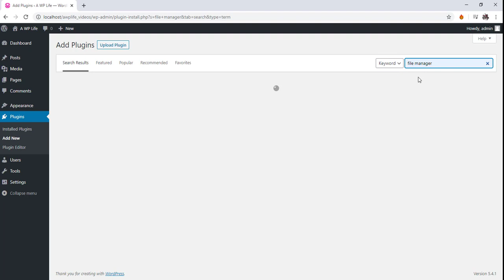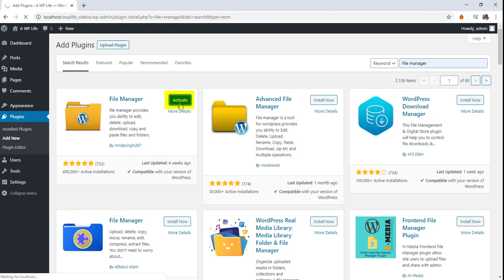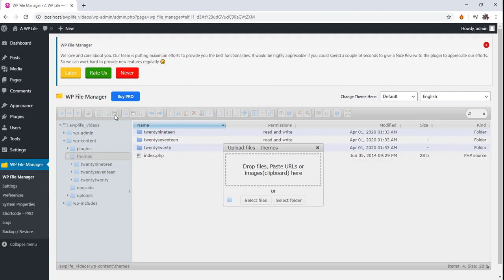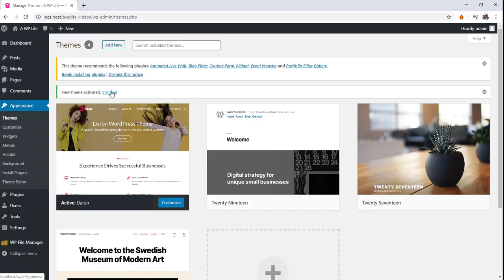How to Install WordPress Theme Using File Manager Plugin | Uploaded File Exceeds Error Fix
Installing WordPress themes is not an easy task for non-technical users. Mostly pro and premium Wordpress themes come in large size of zipping format. And when the user tries to upload using the dashboard they face error like this:

The uploaded file exceeds the upload_max_filesize directive in php.ini.

In that case, users unable to upload the large theme zip files on the server.

So, we are explaining a great way to install the large theme files without reconfiguring the server php.ini file.